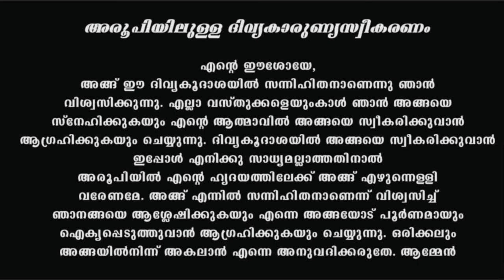Holy Mass September 20|Monday 5.30 am I Malayalam I Syro MalabarI Fr Jinu Pallipatt